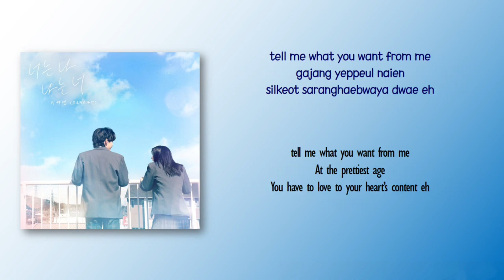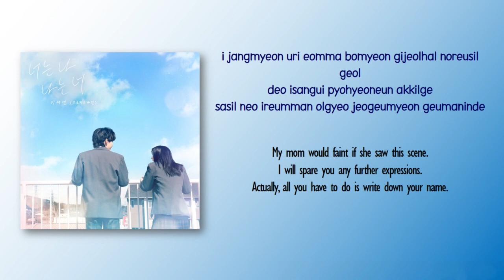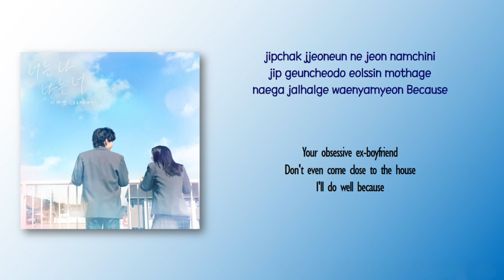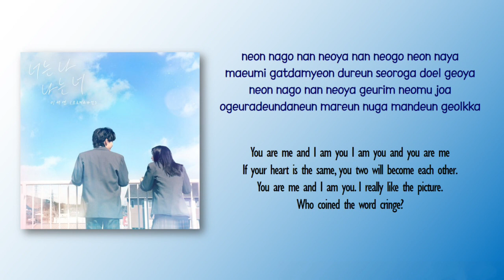Lee Seoyeon (fromis_9) - I Am You, You Are Me (너는 나 나는 너) [Our Secret Diary OST] [Rom_Eng Lyric]